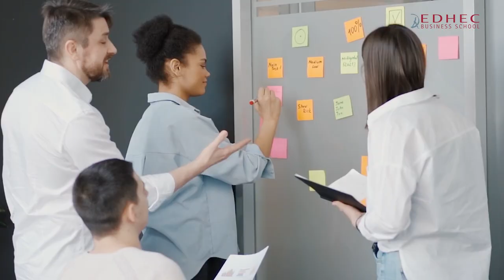STUDENT TALK: MSc Creative Business & Social Innovation | EDHEC Business School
Sarah Luna absolutely loved her year in the MSc in Creative Business & Social Innovation. Coming from a background in Political Science in Geneva and a strong appeal for social innovation, she was delighted to meet so many professionals during her time at EDHEC.